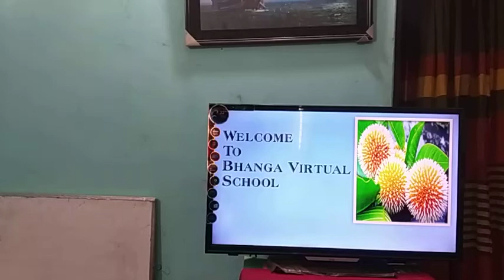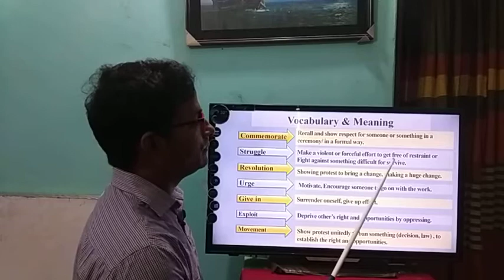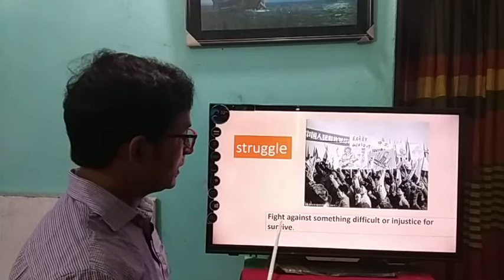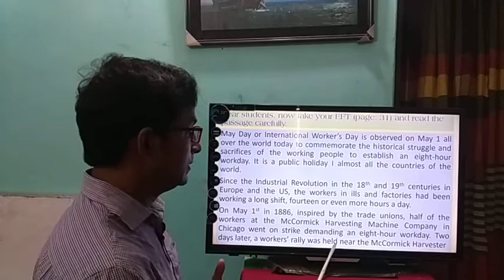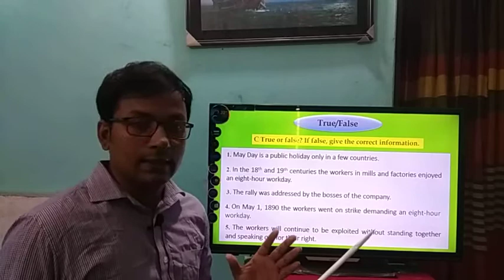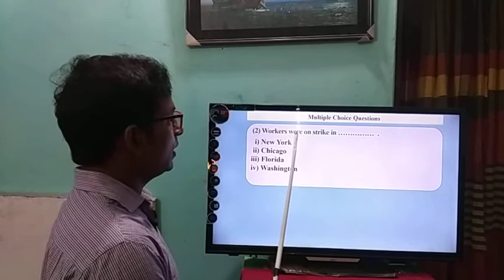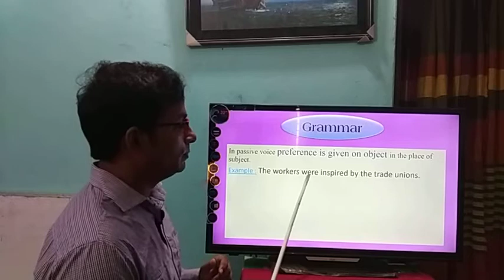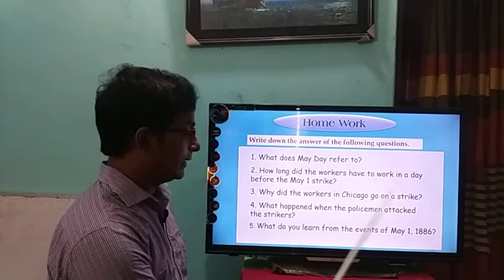Jaydev Kumar Paul. Assistant Teacher, English. Bhanga Govt. Pilot High School. Bhanga, Faridpur.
Class: 9 & 10; English First Paper (May Day)